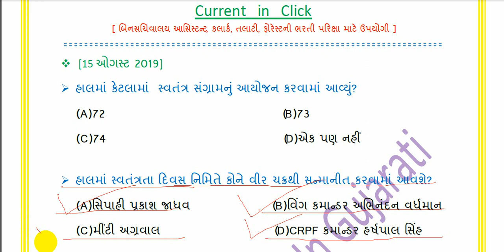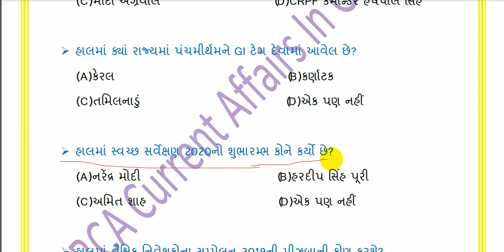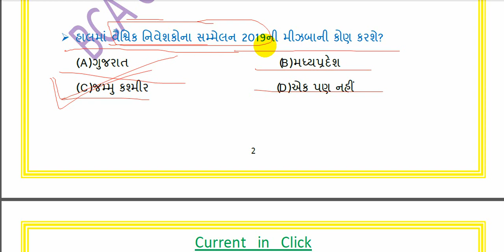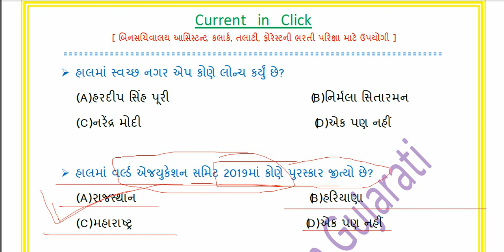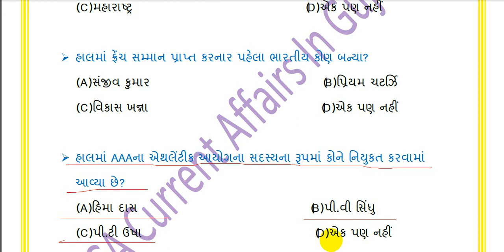15, current affairs in gujarati- BCA